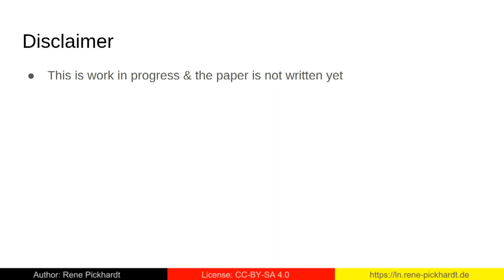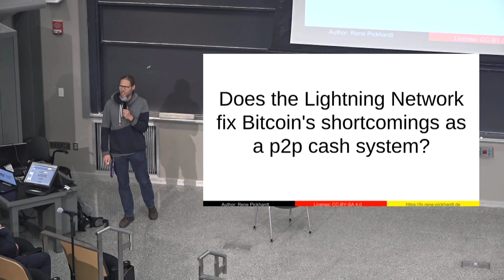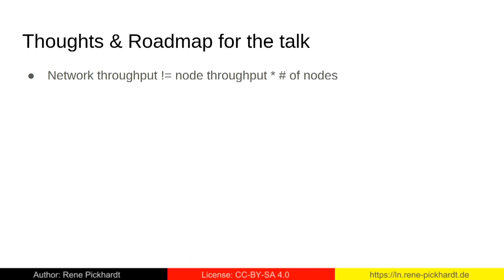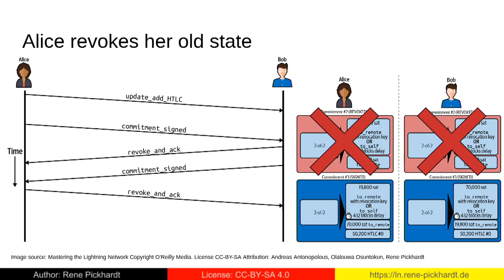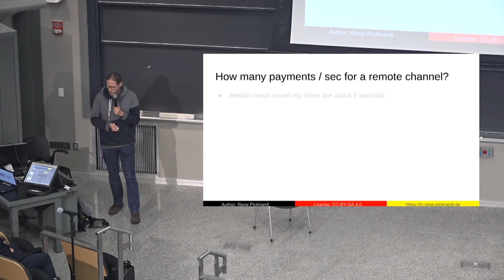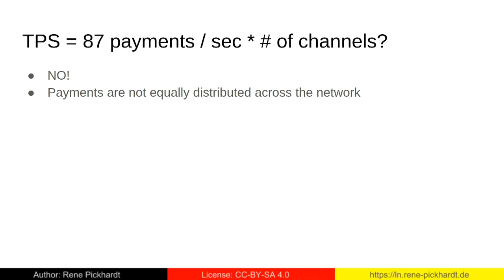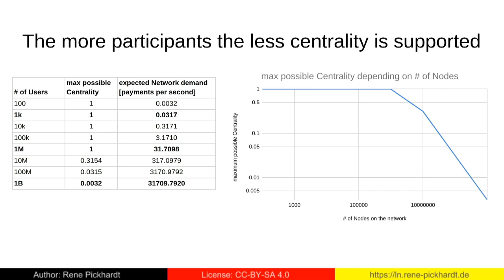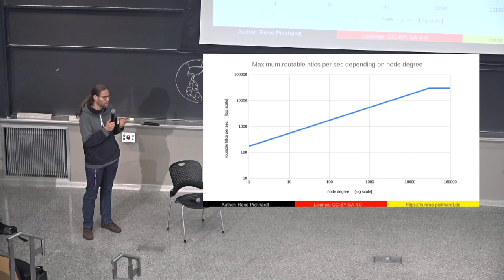Fundamental Limits of Lightning by Rene Pickhardt @ 2023 MIT Bitcoin Expo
Speaker: Rene Pickhardt
Topic: Fundamental Limits of Lightning

Rene Pickhardt is an independent Lightning Network Developer and Researcher. He has co-authored Mastering the Lightning Network and answered almost half of all questions about the Lightning Network on stack exchange. After he described optimally reliable and cheap payment flows and probabilistic payment delivery which are commonly known as Pickhardt Payments he became interested in investigating the fundamental boundaries of the Lighting Network as a Payment System for Bitcoin.